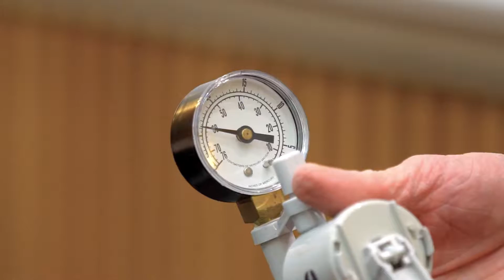Acceleration Demo: Dime and Paper in Evacuated Tube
This is a demonstration of the acceleration experienced by a free-falling coin and piece of paper in an evacuated tube, both of which experience the same acceleration, the acceleration of gravity.

This demonstration was created at Utah State University by Professor Boyd F. Edwards, assisted by James Coburn (demonstration specialist), David Evans (videography), and Rebecca Whitney (closed captions), with support from Jan Sojka, Physics Department Head, and Robert Wagner, Executive Vice Provost and Dean of Academic and Instructional Services.